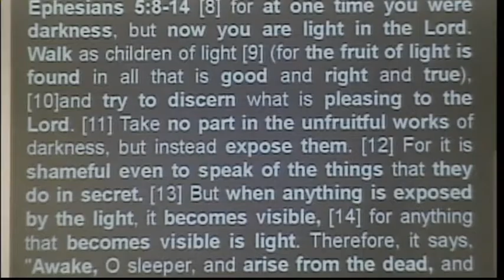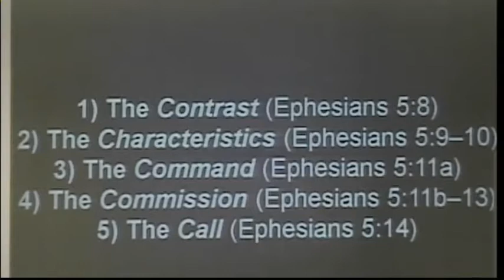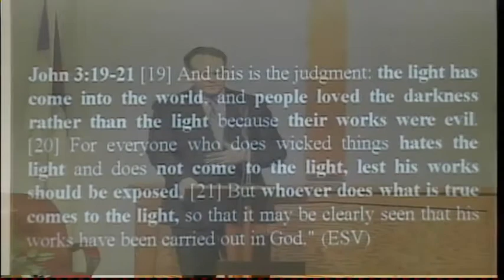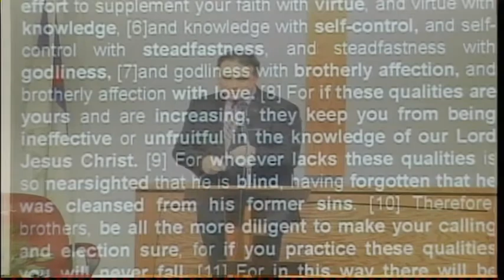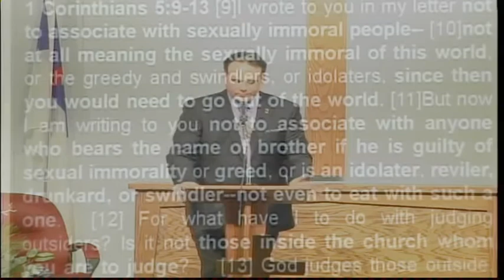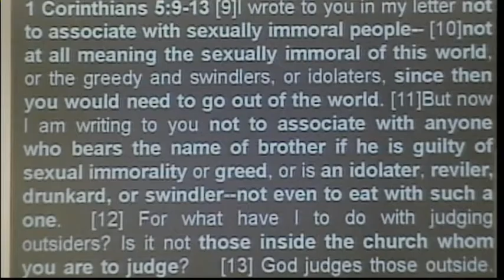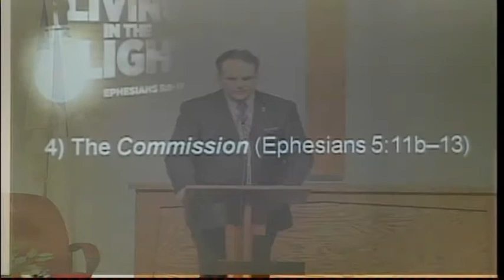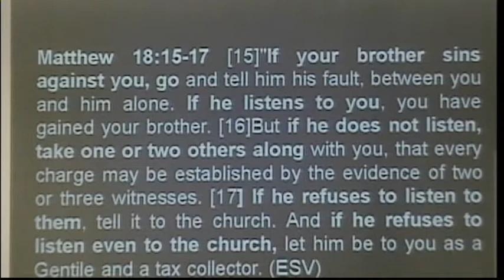"Living in the Light"